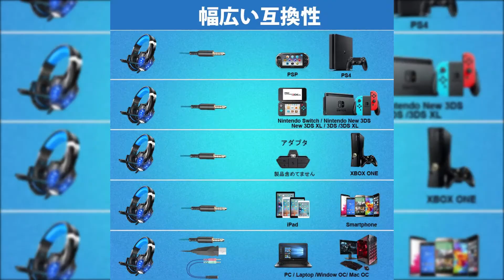BENGOO G9000 Stereo Gaming Headset | Muhammad Hamaeel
Muhammad Hamaeel Teach You Online Earning Graphics Designing, Web Designing, S.E.O Expert I Will Share You Complete Life Experience For Starting to Learn Services Provide Many Courses how to start earning money online, how do freelance graphic designers work? web designing, free templates,
Muhammad Hamaeel Provide Many Courses, Online Earning, Graphics Designing, Web Designing, SEO, Amazing Tips